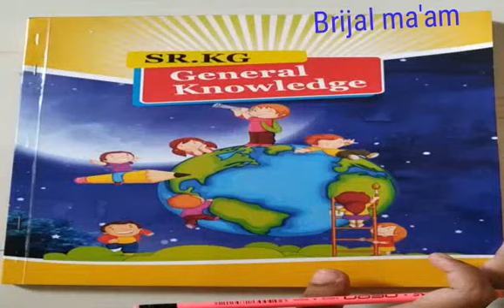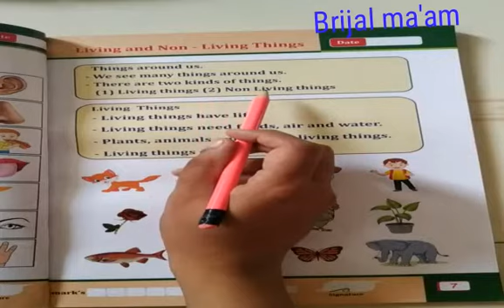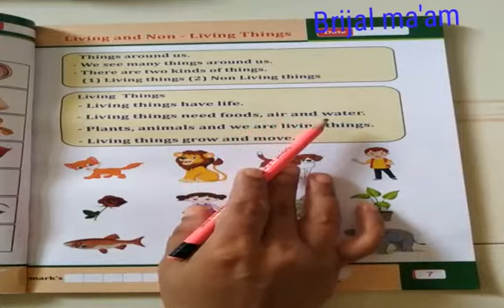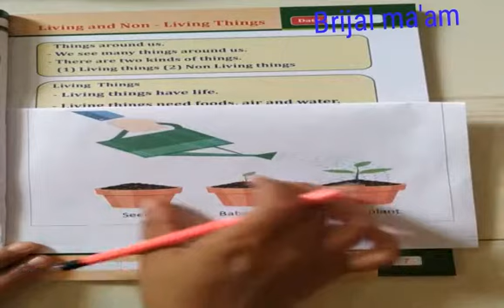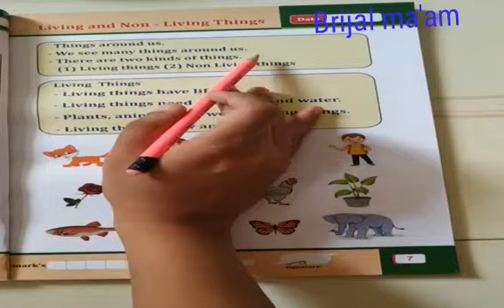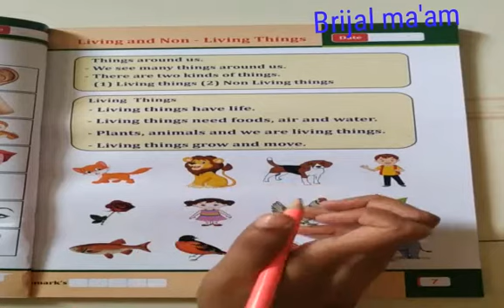Sr. Kg( eng. Medium) Sub- G.k( living things and Non-living things) by Brijal ma'am